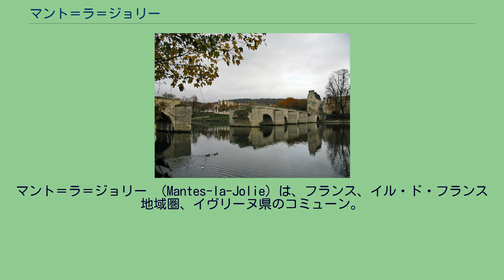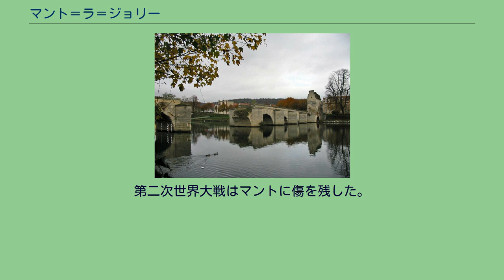マント＝ラ＝ジョリー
マント＝ラ＝ジョリー （Mantes-la-Jolie）は、フランス、イル・ド・フランス地域圏、イヴリーヌ県のコミューン。
イヴリーヌ県北部に位置する。
マント＝ラ＝ジョリーを中心とする都市圏人口は約9万人である。
リメーとの間に架かる古い橋 中世後期から、マントの場所には漁港があった。
しかし地名はむしろガロ＝ロマン語から派生したと考えられる。
カロリング朝後期にはセーヌ川との往来を守るためこの地にモット・アンド・ベーリーが建てられ、ヴェクサン＝ノルマン地方との国境となった。
これを核として都市ができあがっていった。
イル・ド・フランスとノルマンディーの国境となる重要な水路と土地であるため、マントは初め商業や貿易の土地として現われた。
そして軍事的要衝でもあった。
フランス領ヴェクサン地方への報復戦を企てたノルマンディー公ギヨーム（イングランド王ウィリアム1世）は、この戦いの際1087年にマントを襲って甚大な被害を与えた。
10世紀以降、モット・アンド・ベーリー上に城が建った。
ガンヌの塔と呼ばれた要塞群である。
マントは侵入者に対する難攻不落の地であった。
マントの丈夫さを証明するようにカペー朝の王たちはマントに住んだ。
1110年、ルイ6世はマントに町の地位を与えている。
1223年、フィリップ・オーギュストはこの地で死去した。
中世終わりには、原始的な要塞群は補強され、広く広がった壁で覆われた。
マントのノートルダム教会は、1150年に工事が始まり、1510年に完成した。
セーヌ川に面し、ノルマンディーを見下ろすマントは、百年戦争ではイングランド王国やナバラ王カルロス2世が支配下に置いた。
幾度も領主が変わったが、戦後平穏な時代を迎えた。
ユグノー戦争ではカトリック同盟軍の支配下にあったが。
やがてブルボン家のアンリ（のちのアンリ4世）が本拠地を置き、パリ制圧まで陣を敷いていた。
その後、アンリ4世はマントを定期的に訪れては愛妾ガブリエル・デストレとの時間をすごした。
18世紀以降、近いヴェルサイユに人口が移る一方でマントは衰退していった。
1110年に与えられた特権の損失、位置の重要性が薄れたこと、町第一の主産業であったワイン販売の衰退といった事態が、王のマント軽視を招いた。
1739年、ルイ15世の命令でマントの防衛設備は廃止された。
セーヌ川の一角にあった中世の村落は、次第に富裕層が暮らす邸宅に取って代わった。
19世紀以降、町は西へ向かって拡大した。
1843年にはパリ＝ルーアン間の鉄道が開通した。
町には新たな工場が設置された。
第二次世界大戦はマントに傷を残した。
1944年8月、自由フランス軍の爆撃で450人以上が死亡した。
1944年5月の爆撃はさらにひどく、歴史的な町並みや橋を破壊した。
戦後は、破壊された市の再生に取り組んだ。
かつてはフランス社会党がマントで強かったが、1995年以降の市長はUMP所属である。